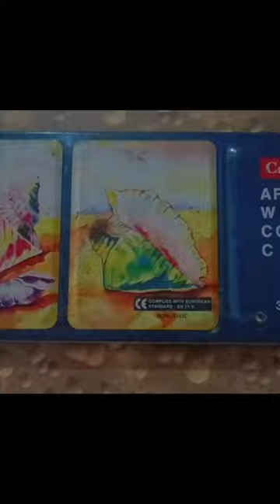Hey!! I tried my old paint colours....Hope u liked🫶🏻 artwork canvasart sanchi's art 🎨..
Official video for “Stay” by The Kid LAROI & Justin Bieber. Listen & Download “Stay” out now Amazon Music Apple Music Audiomack Deezer iTunes SoundCloud Spotify YouTube Music Directed by Colin Tilley Executive Produced by Jamee Ranta, Colin Tilley Produced by Jack Winter Cinematographer Elias Talbot Editor Vinnie Hobbs @ VHpost Color Bryan Smaller Vfx Digital axis Production Co Boy in the Castle, LLC

tools used :- - camlin artist watercolor cake - canson 300 gsm watercolor sheet - watercolor brushes - white acrylic color .